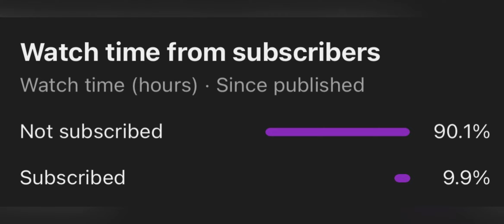Solo fpp rank push C4S12 | Solo fpp conqueror Tips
𝗔𝗖𝗛𝗜𝗘𝗩𝗘𝗠𝗘𝗡𝗧𝗦 :- 𝟏𝟎 𝐒𝐞𝐚𝐬𝐨𝐧 𝐁𝐚𝐜𝐤 𝐓𝐨 𝐁𝐚𝐜𝐤 𝐂𝐨𝐧𝐪

ɪɴ ꜱᴇᴀꜱᴏɴ 16 ᴄᴏɴQᴜᴇʀᴏʀ - ʀᴀɴᴋ 197

ꜱᴇᴀꜱᴏɴ 17 ᴄᴏɴQᴜᴇʀᴏʀ - ʀᴀɴᴋ 97

ꜱᴇᴀꜱᴏɴ 18 ᴄᴏɴQᴜᴇʀᴏʀ - ʀᴀɴᴋ 76

ꜱᴇᴀꜱᴏɴ 19 ᴄᴏɴQᴜᴇʀᴏʀ - ʀᴀɴᴋ 86

 ᴄ1ꜱ1 ᴄᴏɴQᴜᴇʀᴏʀ - ʀᴀɴᴋ 301

ᴄ2ꜱ4 ᴄᴏɴQᴜᴇʀᴏʀ - ʀᴀɴᴋ 22

ᴄ2ꜱ5 ᴄᴏɴQᴜᴇʀᴏʀ - ʀᴀɴᴋ 77

ᴄ2ꜱ6 ᴄᴏɴQᴜᴇʀᴏʀ - ʀᴀɴᴋ #1

ᴄ3ꜱ7 ᴄᴏɴQᴜᴇʀᴏʀ - ʀᴀɴᴋ #50

ᴄ4ꜱ11 ᴄᴏɴQᴜᴇʀᴏʀ - ʀᴀɴᴋ ꜱᴏᴏɴ

Thank for watcing I

ᴍʏ ᴅᴇᴠɪᴄᴇ - ɪᴘʜᴏɴᴇ 12 (64)

ᴍʏ ʜᴇᴀᴅᴘʜᴏɴᴇ - ᴄᴏꜱᴍɪᴄ ʙʏᴛᴇ

ɪ ᴀᴍ ᴀ ꜱᴏʟᴏ ᴄᴏɴᴛᴇɴᴛ ᴄʀᴇᴀᴛᴏʀ ᴡʜᴏ ᴜᴘʟᴏᴀᴅ ɢᴀᴍᴇᴘʟᴀʏ ᴠɪᴅᴇᴏ ᴏꜰ ᴄᴏɴQᴜᴇʀᴏʀ ʟᴏʙʙʏ

OMii YT

sippconqueror

SFPP

Stolovankpush

Sconquerorlabbysolofpp Sanonymoussolofpprank push

Stolovankpushingconqueroriobby

SCISIConqueror

Showtopustoloippconquerorinsecsonci 12)

soloconqueror C2S4

SoloFppConqueror Renk puchinSeasonC152

Seankpushingsolofpp

StoloconquerorinC2S4

Broadtolk Broadto2k Ignore This

SOLO RANK PUSHING GAMEPLAY

SOLO CONQUEROR LOBBY GAMEPLAY

HOW TO SURVIVE IN LAST ZONE

SOLO FPP TIPS AND TRICKS

How to get conqueror, get in 3 week

How to play like pro

Fpp Conqueror

How to become conqueror in season 19

How to play Fpp solo conqueror lobby

Hacker and teamup solutions

Fpp solo rank push Solo fpp rank push to Conqueror

Conqueror Lobby solo

fpp

How to rank push in solo tpp

Solo Epp Conqueror in KRJP

Solo Fpp Conqueror in North Americe

Pubg Mobile Indonesia fpp Tips and tricks How become conqueror in season 19

How to get more points in solo fpp, how to reach ace in pubg

Solo Fpp rank push kaise kare

How to push Solo Fpp Conqueror in BGMI

BGMI me rank push kaise kare

BGMI Me solo Fpp Marank push kaise kare

How to get conqueror in 7 days in BGMI

Finally I Reach Conqueror in BGMI

Solo conqueror in BGMI

SGMI or GLOBAL for solo Fpp Rank push

Conqueror at 4200 point in BGMI

Match Making problem solved in BGMI How to get conqueror in BGMI

Ace - Conqueror in BGM!

How to get conqueror in 4200 points Only

How to reach conqueror in 8GMI

BGMI Dr. GLOBAL For Rank Push

Which one best for Rank push BGMI or GLOBAL BGMI or GLOBAL for solo Fpp Rank push

Teamup in DGMI How to push Solo fpp rank push in season | In BGMI

Season c2s4 Solo Fpp Rank push in BGMI

How to get conqueror in BGMI in season I

How to push Solo